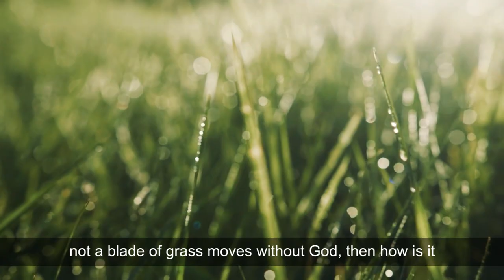The Force of Kala (Part 1) | HG Madhu Pandit Dasa